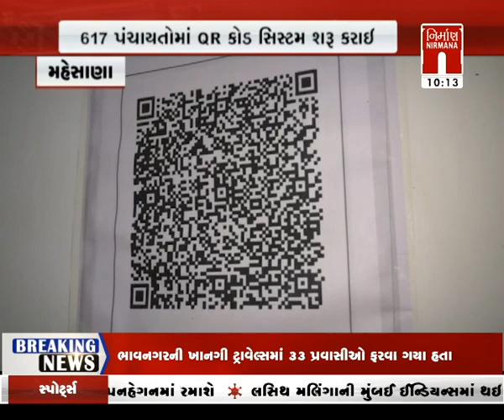Mehsana : 617 પંચાયતોમાં QR કોડ સિસ્ટમ શરૂ કરાઈ । Nirmananews